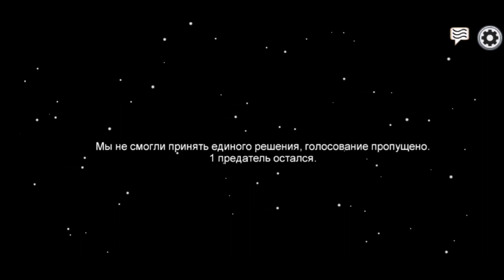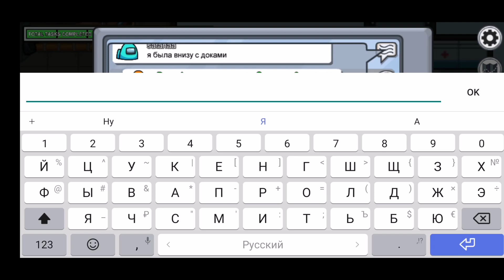ЛОВИМ ПРЕДАТЕЛЕЙ НА ТЕЛЕФОНЕ! | Among Us #5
Игра - Among Us